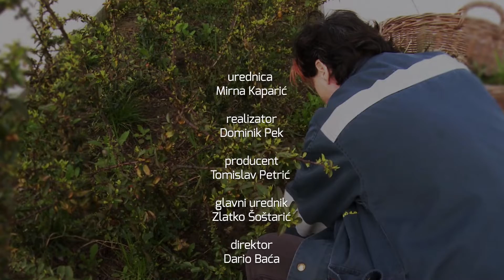Televizija Zapad - Zelena zona 23.11.2022.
0:00 - Zamjenik gradonačelnika Zaprešića, predstavnici Komunalnog te tvornice Rasco okupili su se na drugom katu zaprešićkog poduzeća za komunalnu djelatnost. Komunalno Zaprešić dobiva novu električnu čistilicu i tim povodom svečano je potpisan ugovor o nabavi.

5:07 - Radovi na aglomeraciji polako odmiču. Sagledavajući pročistač, ondje se odvijaju sad vidljivi radovi. Izgradnja traje, a za nas ju je komentirao direktor Komunalnog Zaprešić.